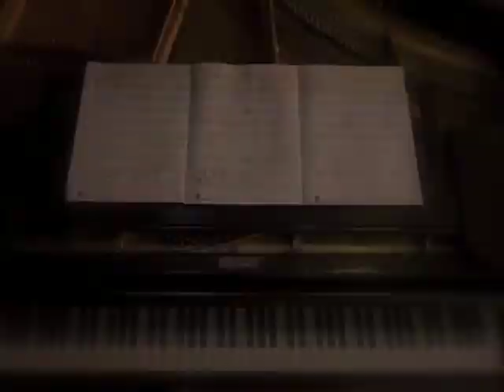What's Next: Episode 5 of Bergevin Brothers Music Week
Joe and Jon tell Cereals what's next for Bergevin Brothers Music.